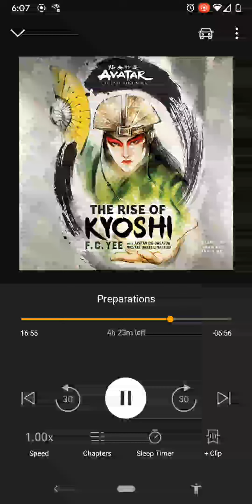Rangi Flirts With Kyoshi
TW